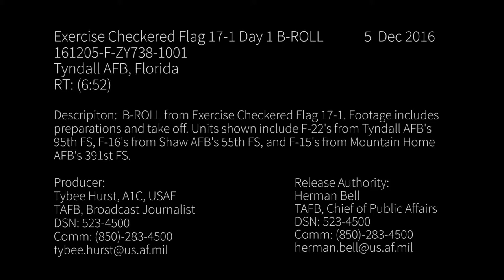F-22A Raptors At Exercise Checkered Flag 17-1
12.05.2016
Video by Airman 1st Class Tybee Hurst
325th Fighter Wing Public Affairs

B-ROLL from Exercise Checkered Flag 17-1. Footage includes preparations and take off. Units shown include F-22's from Tyndall AFB's 95th FS, F-16's from Shaw AFB's 55th FS, and F-15's from Mountain Home AFB's 391st FS.